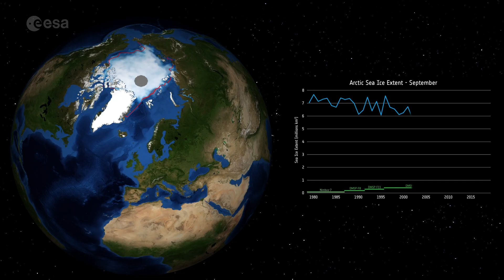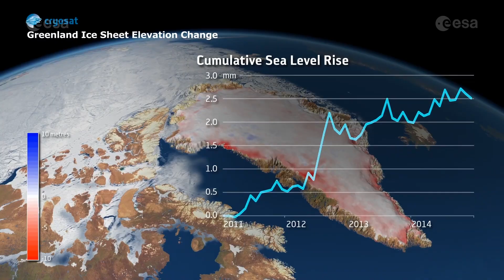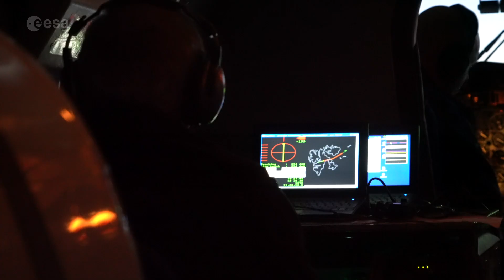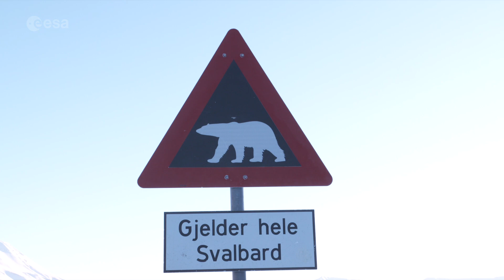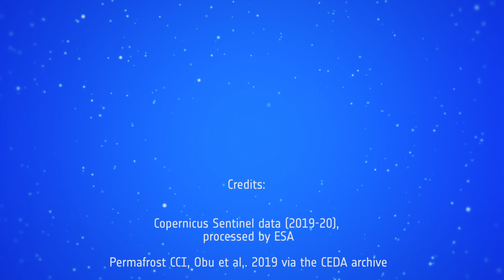The Arctic: a delicate icy ecosystem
The Arctic is one of the most rapidly changing regions in the world. Diminishing sea ice, thawing permafrost and melting glaciers are all direct effects of rising global temperatures – driven by human-made emissions. Learn more about how satellites flying 800 km above our heads can help us monitor and understand the changes occurring in this remote region.